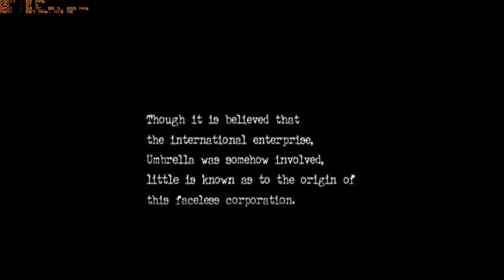Resident evil zero Gamecube (Gameplay no comentado)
Emulado con Dolphin, usando Resolución nativa (640x528), reescalado a 1920 x 1004 Px con Dolphin.El Antialiasing está en 8x MSAA y el filtro anisotrópico en 16x. El juego corre a 50fps en las cinemáticas y a 25 fps en los momentos de jugar, esto es debido a que es la versión Europea y esas eran las limitaciones de dicha región.